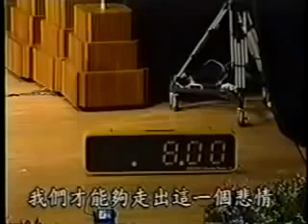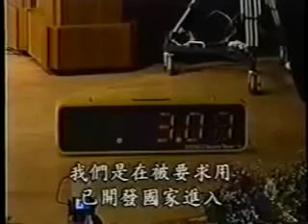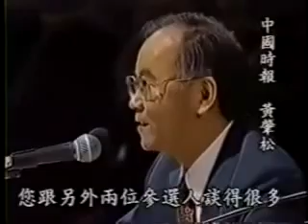1994年 台北市長